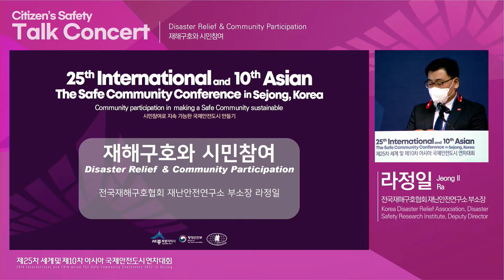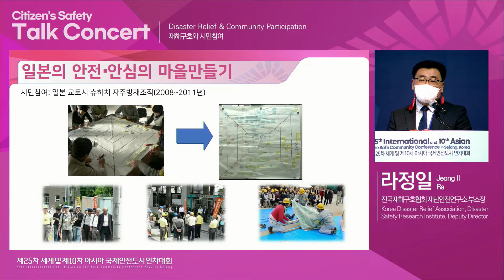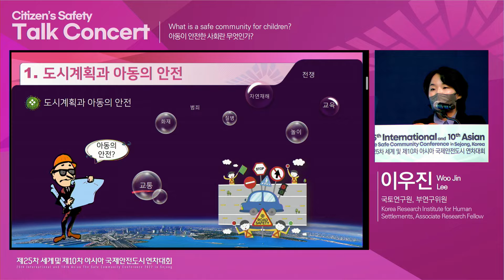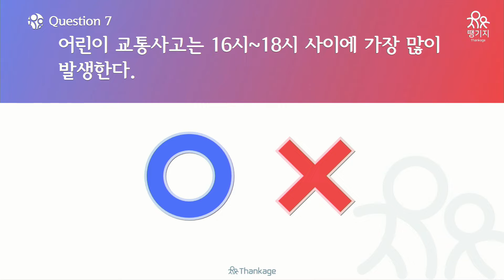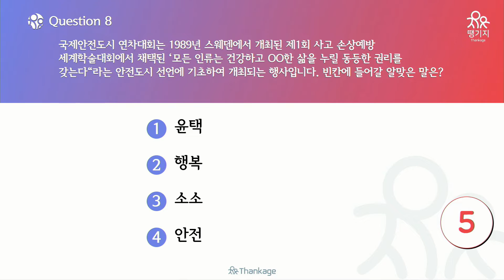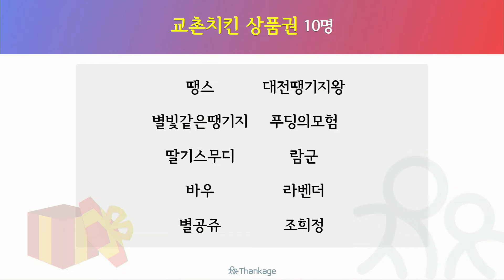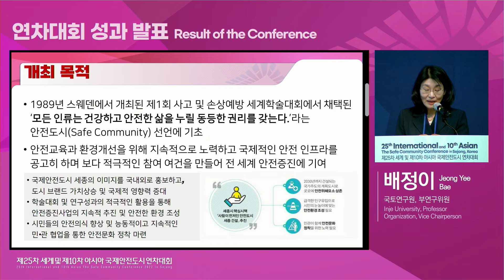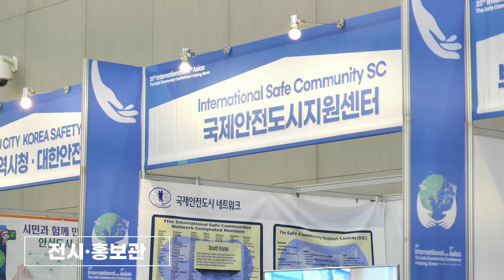「제25차 세계 및 제10차 아시아 국제안전도시 연차대회」 토크콘서트 및 폐회식(영문)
시민 참여 프로그램 중 하나인 시민안전 토크콘서트는 ‘모두가 안전한 세종, 함께 만들어요!’를 주제로 국내 전문가와 시민의 대담 형태로 진행되었으며 △대전세종연구원 이형복 선임연구위원을 좌장으로 △전국재해구호협회 재난안전연구소 라정일 부소장 △공주대학교 이우진 연구교수의 재해구호와 시민참여, 아동이 안전한 사회를 주제로 다양한 의견을 나누었습니다.